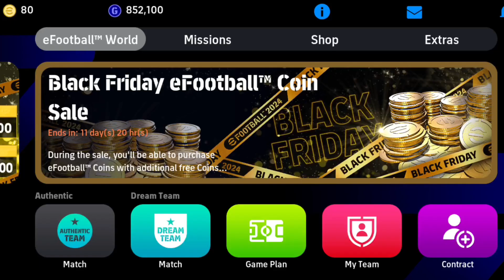C. Ronaldo Max Level Training Tutorial in eFootball 2024 Mobile || Ronaldo Standard Card Training